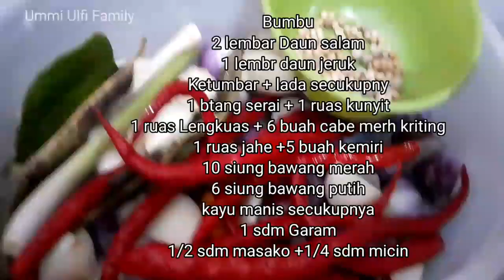CARA BIKIN GULAI NANGKA MUDA KHAS MASAKAN PADANG DENGAN BUMBU SIMPLE‼MENU RUMAHAN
Resep gulai nangka muda khas masakan padang

Bahan2
Nangka muda (5 ribu)
Santan kara 2 bungkus
kaldu ayam 1 mangkuk
Air secukupnya
Minyak goreng untuk mnumis

Bumbu
2 lembar Daun salam
1 lembr daun jeruk
Ketumbar
 lada secukupny
1 btang serai
1 ruas kunyit
1 ruas Lengkuas
6 buah cabe merh kriting
1 ruas jahe
5 buah kemiri
10 siung bawang merah
6 siung bawang putih
kayu manis secukupnya
1 sdm Garam
1/2 sdm masako
1/4 sdm micin

Lauknya
ikan sarden goreng
tempe goreng
ayam goreng
untuk lauk resepny ada dividio y teman2.
Selengkapnya tonton vidio sampai selesai
terimakasih .